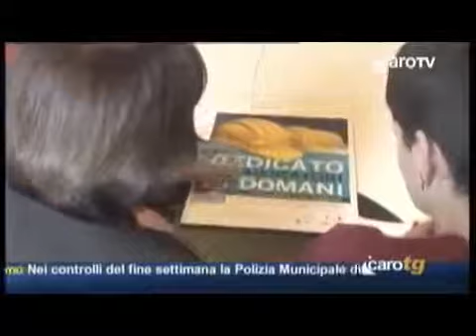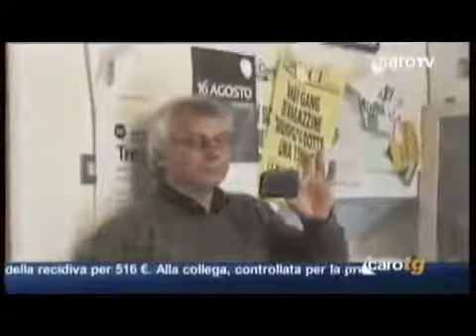IcaroTv - Firma protocollo sicurezza sul lavoro - (28-04-2015)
È stato firmato il protocollo di legalità e sicurezza sul lavoro. Gli enti promotori e finanziatori del progetto sono INAIL Rimini, INPS Rimini e Comune di Rimini, in veste di coordinatore dell’iniziativa. Tra i firmatari del protocollo anche l’Ufficio Scolastico XVII – Ambito territoriale per la provincia di Rimini, l’Ordine dei Consulenti del Lavoro di Rimini, la Provincia di Rimini, l’AUSL della Romagna, Direzione territoriale del lavoro di Rimini, le organizzazioni sindacali di Rimini e l’ANMIL (Associazione nazionale mutilati e invalidi del lavoro) di Rimini. Il progetto intende quindi favorire l’avvicinamento degli studenti delle scuole secondarie di secondo grado del territorio riminese alla cultura della sicurezza e della legalità del lavoro attraverso possibili percorsi formativi. 350 solo l'anno scorso gli alunni coinvolti dalle attività del progetto, 6 gli istituti superiori e 15 le classi partecipanti. Il protocollo segue altri accordi che negli anni hanno regolamentato a livello locale la materia degli appalti d'opera e di servizi in relazione alla sicurezza ed ai diritti del lavoro.

Fonte: IcaroTv